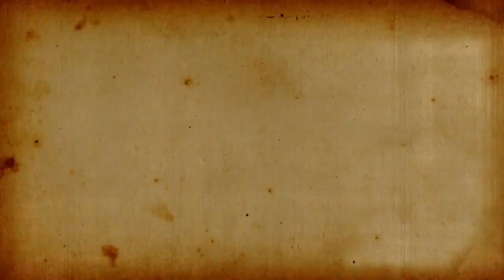The Prophets' Story Бегъымбархэм я хъыбархэр - Kabardian Кабардинцы of Russia - New HD